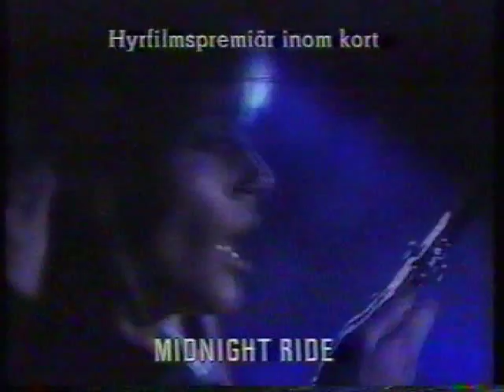Midnight Ride (1990) - Trailer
Trailer for the movie "Midnight Ride"
Starring: Mark Hamill, Michael Dudikoff, Savina Gersak and Robert Mitchum.